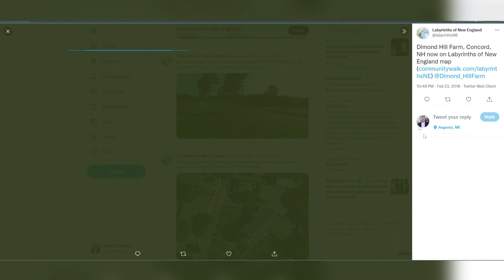Portland church builds labyrinth for community to use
According to the Labyrinth Society, there are more than 250 labyrinths in New England.